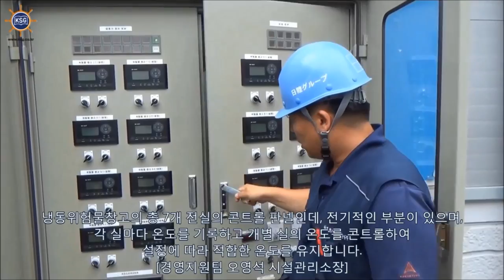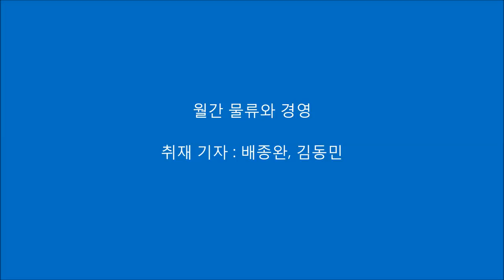[월간 물류와경영] 2015년 8월호 '물류센터를 찾아서' - 칼트로지스비유디 물류센터